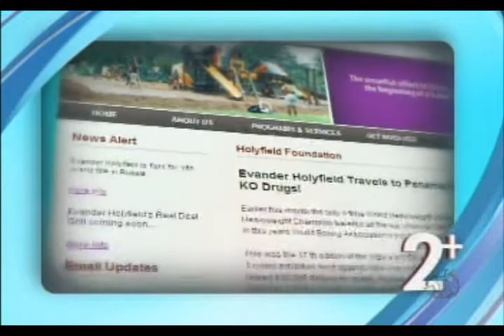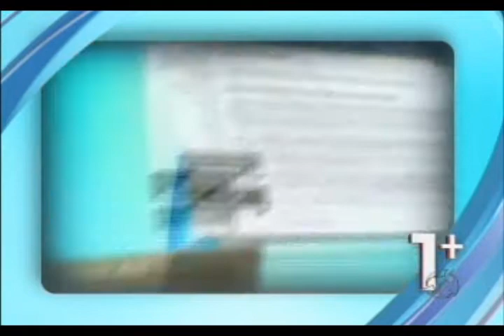Programa Ressoar - nº196 - exibido 20/11/11 -- Parte 11 - Cinco Mais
Os parques nacionais são áreas destinadas à proteção e conservação ambiental. São espaços que podem ser usados para a visitação turística, pesquisas científicas e projetos educacionais. Conheça neste Cinco Mais, os cinco maiores parques nacionais brasileiros.